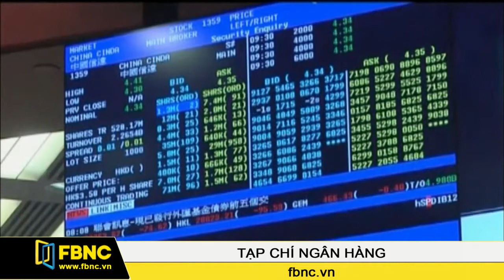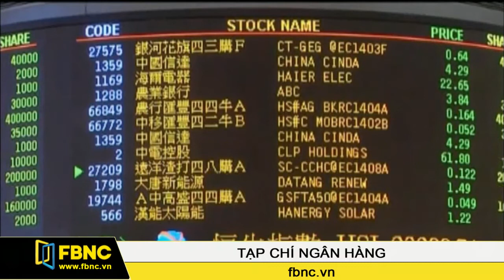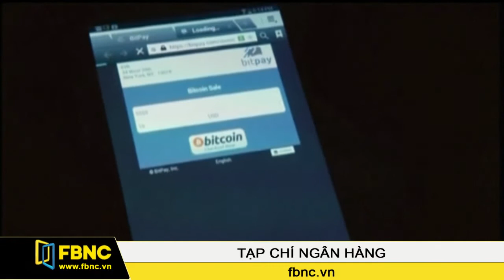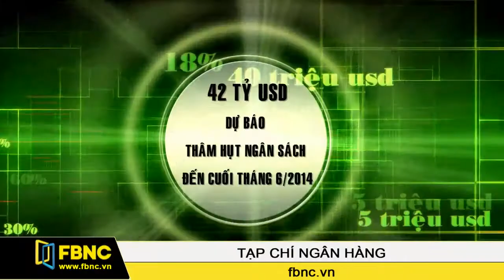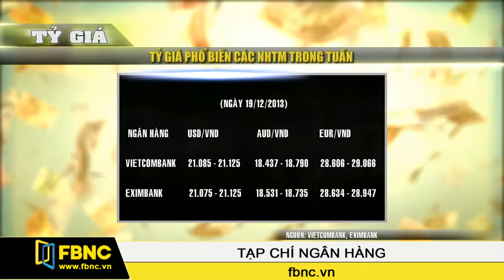20/12/2013: Tạp Chí Ngân Hàng (Phần 3)